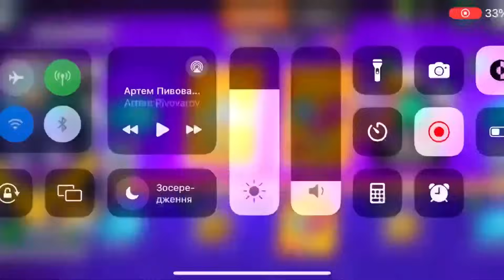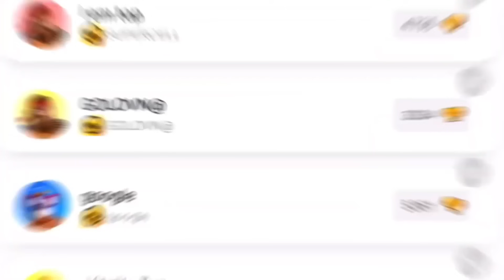🤬 CURSED NEW BRAWLER DRACO!😡🎁|FREE GIFTS/CONCEPT